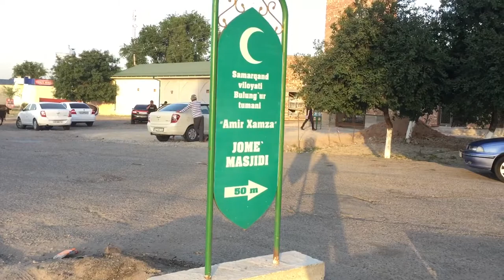Bulung’ur Tumani M39 Trassa Yo’li | Булунғур Тумани M39 Трасса Йўли.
Bulung’ur Tumani M39 Trassa Yo’li.
Булунғур Тумани M39 Трасса Йўли.